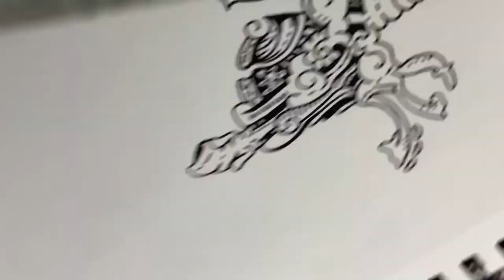Drawing with Felt Tip Pen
Trying to add some realism to this drawing at the end with some objects like the roller coaster and column.